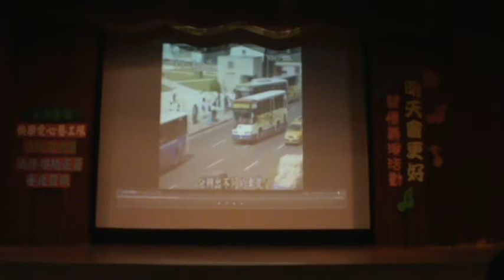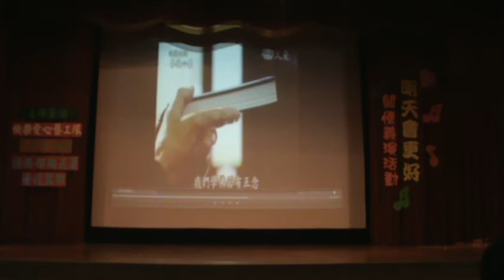12 激勵影片